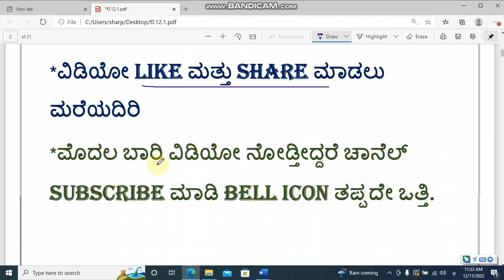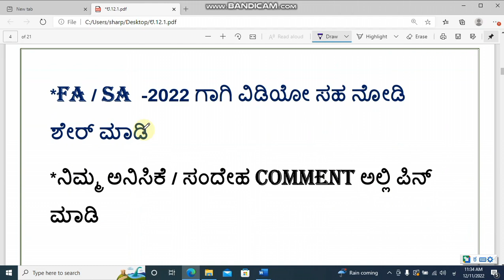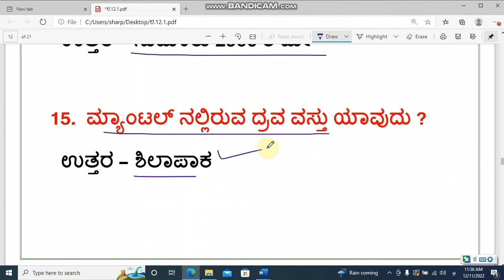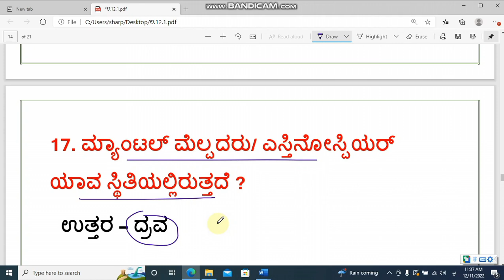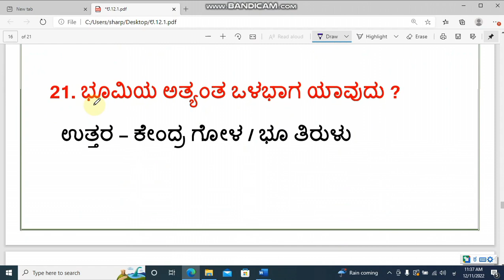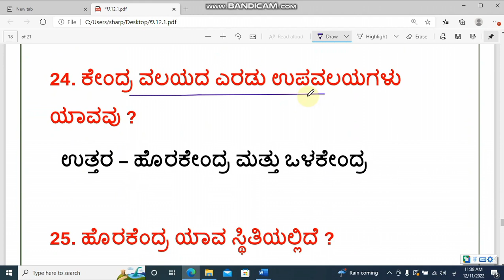NMMS EXAM 2022-23 l Paper 2 SAT lSocial science l 12. Shilagola ll 30 question answer